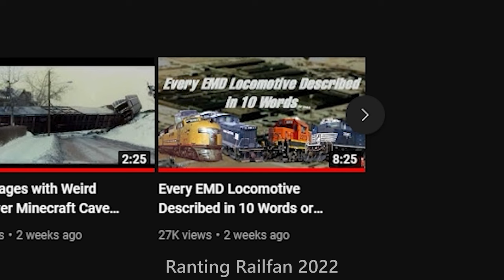Every Commuter Railroad described in 10 words or less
First video on this channel.